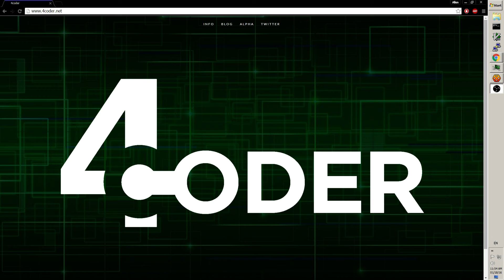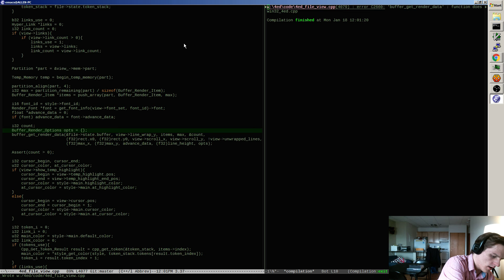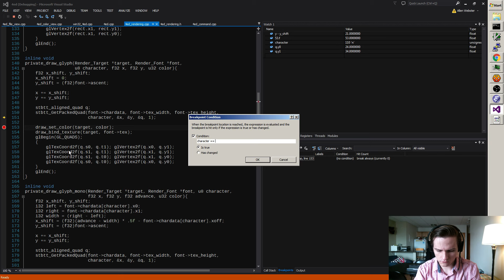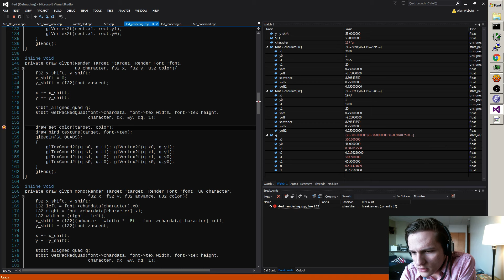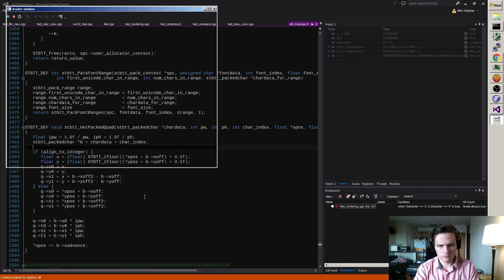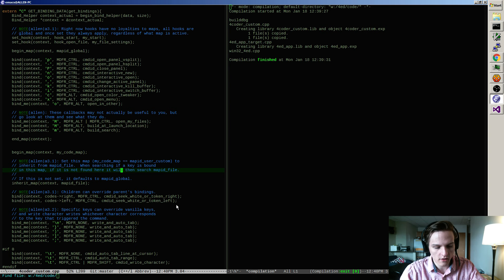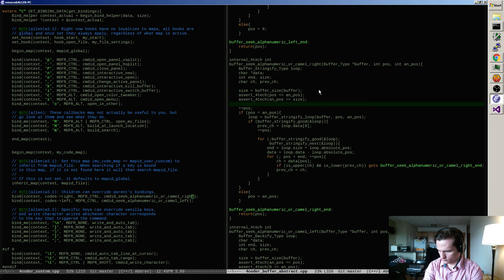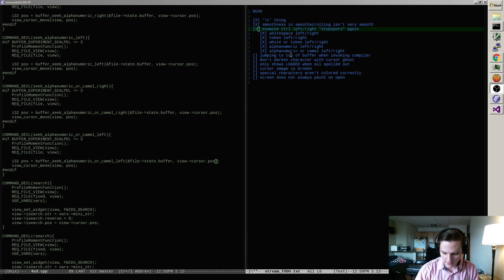4coder dev: Bug Squashing Day Pt 1